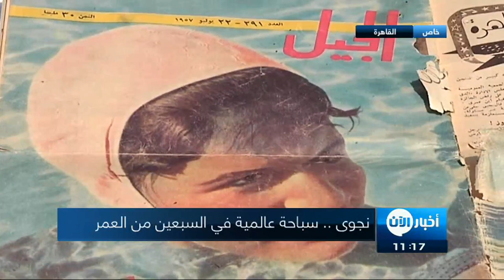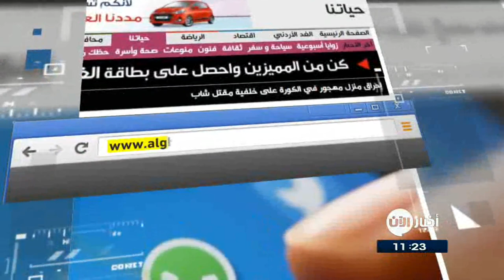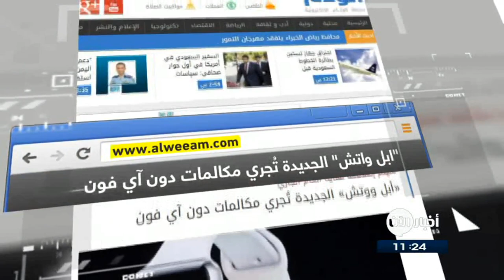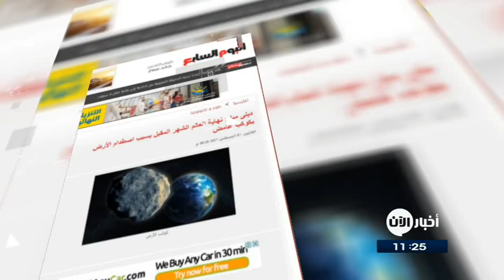9/8/2017 | كوريا_الشمالية تهدد بضرب مناطق أمريكية، و ترامب يتوعدها.. وعناوين أخرى في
شاهد آيضا:
قيادي بعثي يفضح تاريخ آل الأسد!؟
أبرز العناوين:
- كوريا_الشمالية تهدد بضربة صاروخية قرب منطقة غوام الأمريكية
- ترامب : تحذيرات كوريا الشمالية ستواجه بالنار والغضب
- قصف مستمر لقوات النظام السوري على
- إنتفاضة شعبية غير مسبوقة ضد جبهة_النصرة في مدينة عربين
- أخطار تهدد "الثروة المائية" جنوب
- عمليات التحالف الدولي ضد تنظيم داعش تدخل عامها الرابع
- طيران التحالف يقصف معسكرًا لقوات صالح في
- لا خطط لتوجيه ضربات إلى داعش في
- نجوى .. سباحة عالمية في السبعين من العمر
- المعنويات العالية ومساندة الاحبة والرحمة الالهية توجت الانتصار على
- الشرق الأوسط "خطر" على
- ريال_مدريد يهزم مانشستر_يونايتد ويتوج بكأس السوبر الأوروبي للمرة الرابعة
- نيمار يدرس تقديم شكوى للفيفا ضد